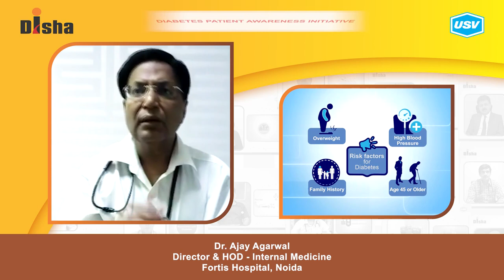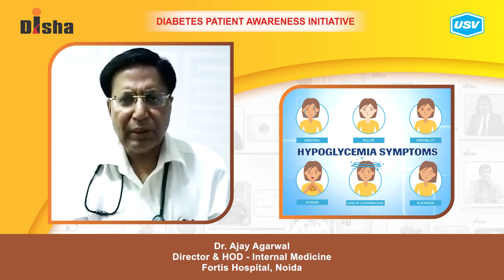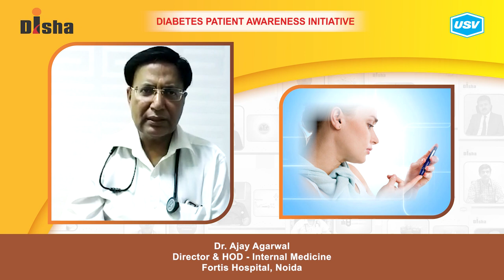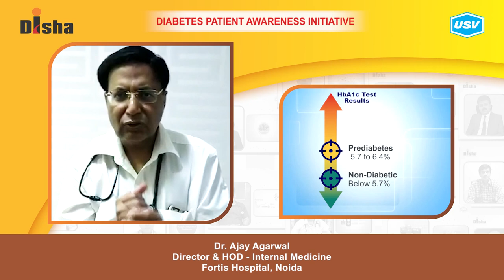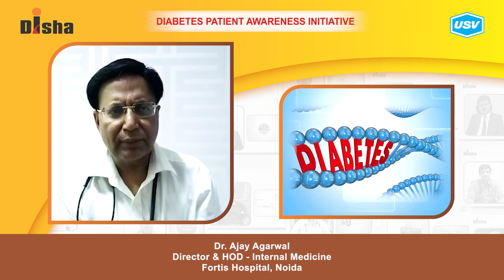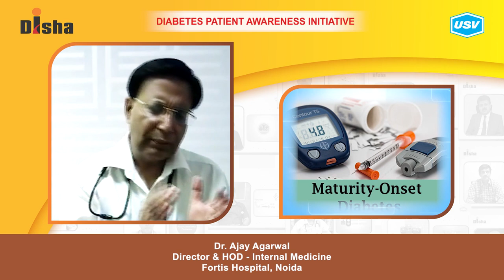Dr. Ajay Agarwal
Diabetes is one of the most dangerous and rapidly growing diseases in India. Dr. Ajay Agarwal, a leading Diabetologist explains about the following aspects of Diabetes in this video. Please watch and share!
Is type 2 diabetes hereditary?
Is type 1 diabetes hereditary?
Is diabetes a family disease?